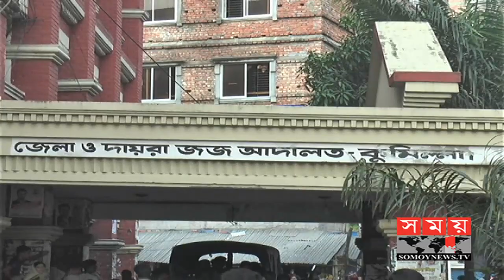বেগম জিয়ার জামিন আবারো না-মঞ্জুর করেছেন আদালত | Begum Zia